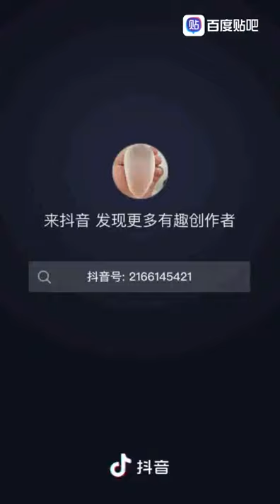Rare standoff between wolf pack and snow leopard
Watch how a pack of wolves chase off a snow leopard.